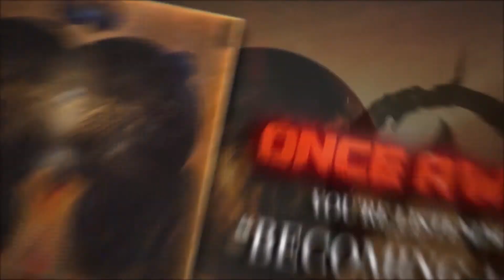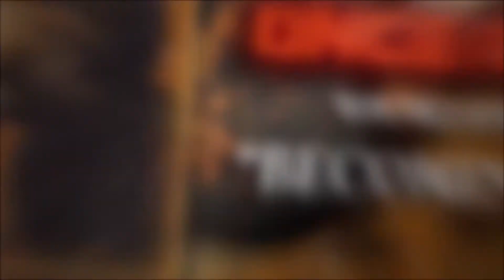Once Awake - Bridgeburner (2020) FULL ALBUM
Our Third album released 02. October 2020.